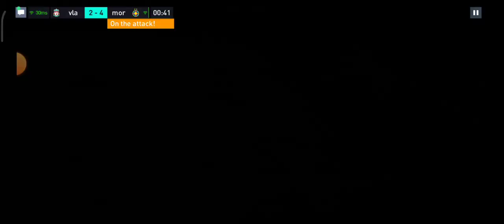Cum sa pierzi in FIFA...